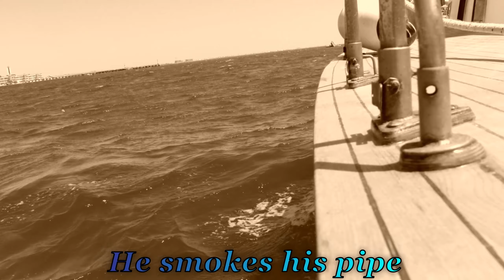[ Sea of Thieves PC ] You wish to carry more? Use a Satchel! (SOT ideas)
Twitch (I haven't streamed yet because my living situation but I will eventually.)